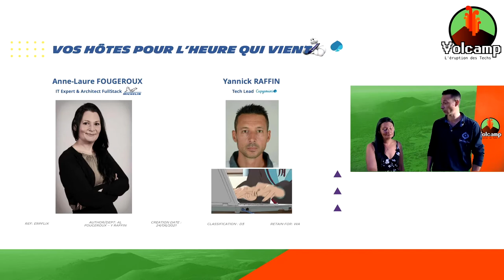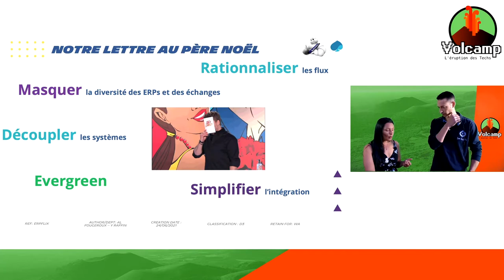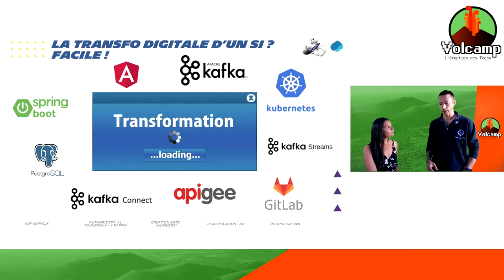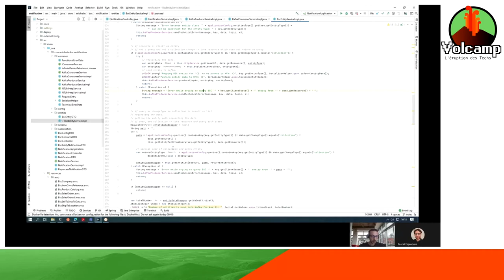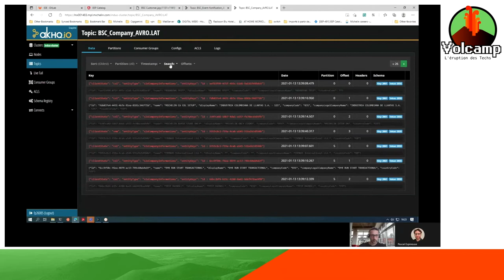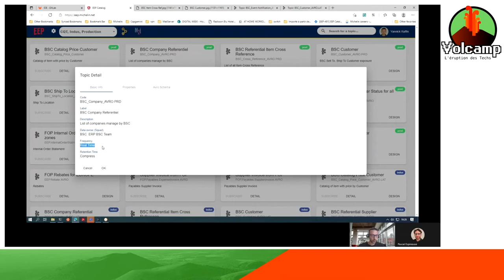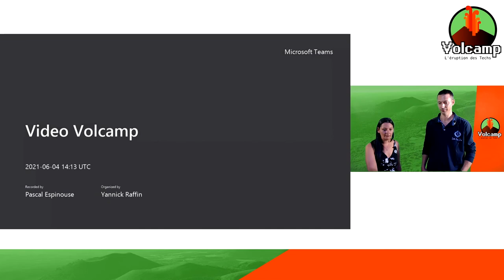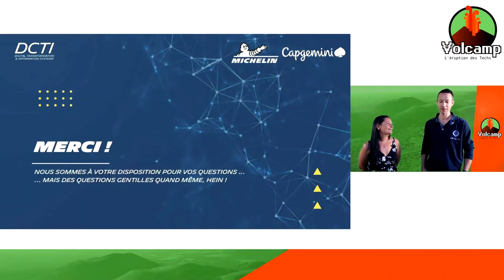Comment streamer les données issues de ses ERPs! (Anne-Laure Fougeroux, Yannick Raffin)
Volcamp 2021 - Day#2 - Comment « streamer » les données issues de ses ERPs !

Un ERP est un système qui permet de gérer l’ensemble des processus opérationnels d’une entreprise. C’est donc une mine d’informations sur la gestion des commandes, la gestion des stocks, les données financières, les clients … Autrement dit, l’ERP représente la « colonne vertébrale » de l’entreprise.

Avoir la bonne information en temps réel devient crucial pour les entreprises, afin d’apporter la bonne réponse, et avec la meilleure réactivité, à leurs clients.

Découvrez, dans cette présentation commune Capgemini/Michelin, comment Michelin utilise la brique Kafka afin de mettre en place une architecture événementielle permettant d’ouvrir ses ERPs vers l’extérieur.